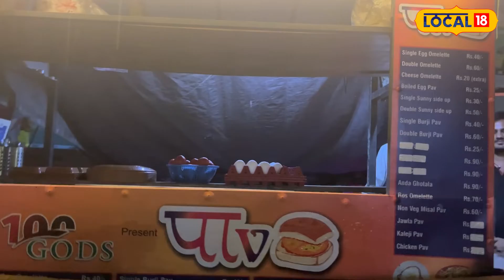Omlet ऑम्लेटची गोवन चव आता ठाण्यात, तुम्ही खाल्ला आहे का हा भन्नाट पदार्थ?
श्रावण महिना नुकताच संपला आहे. त्यामुळे खवय्ये नॉनव्हेज पदार्थांवर हमखास ताव मारताना दिसत आहेत. दोन महिन्यांच्या भल्या मोठ्या गॅप नंतर बाजारात नॉनव्हेज पदार्थांच्या स्टॉलवर खवय्यांची गर्दी होत आहे. नॉनव्हेजप्रेमी खवय्यांसाठी अगदी अंडी ते चिकन, मासे आदी चविष्ट पदार्थांचे स्टॉल बाजारात खुले झाले आहेत. ठाण्याच्या अशाच एका स्टॉलवर आता स्पेशल गोवन रोस ऑम्लेट मिळतोय.